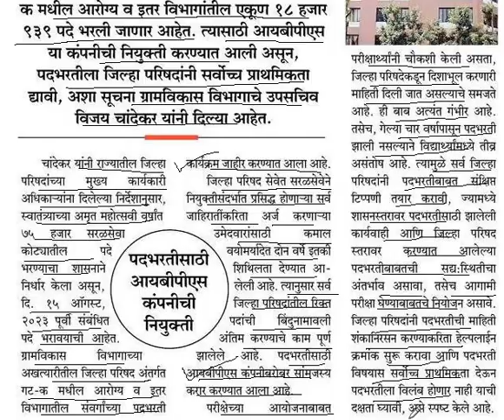ZP भर्ती -- जिल्हा परिषद मध्ये 19000 पदांची मेगा भरती होणार